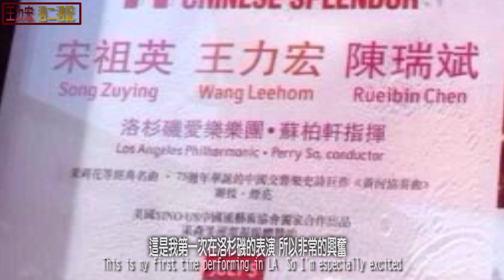2014.7.1 王力宏"週二週記"第十四集：LA練唱 Wang Leehom "Tuesday Diary" ep14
週二週記是王力宏每週二定期發佈的視頻週記，以輕鬆的方式分享生活點滴，跟歌迷朋友們更近距離的互相交流。

"Tuesday Diary" is Leehom's weekly video diary, a casual medium for him to share details of his daily life with the fans. Hope you enjoy it!